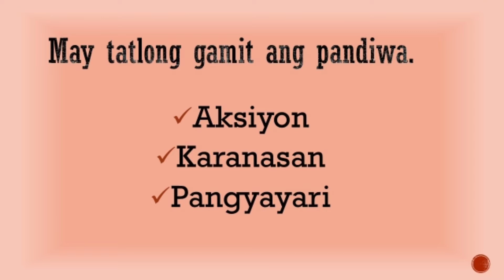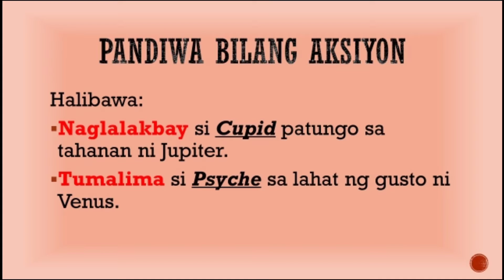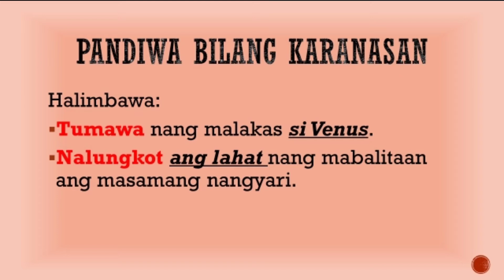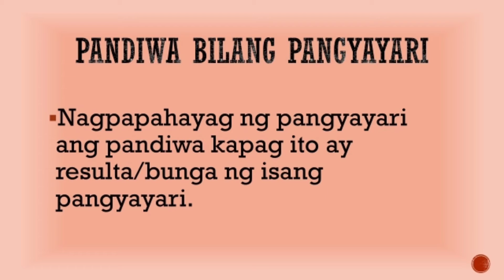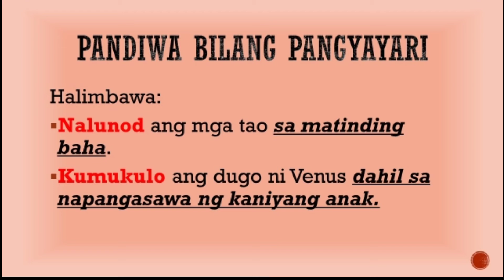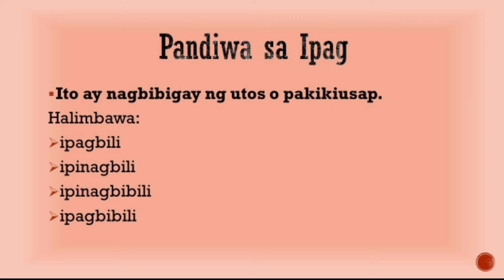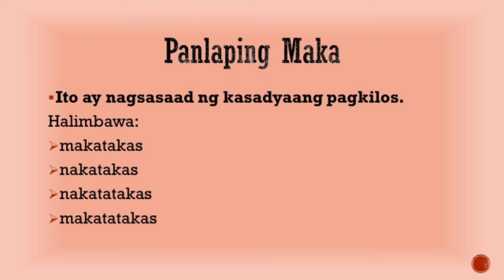MGA GAMIT NG PANDIWA AT PANDIWANG MAY BANGHAY